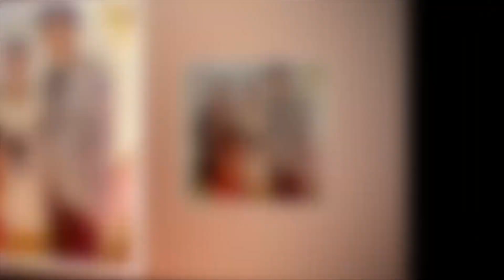😭 Vũ Luân, Bình Tinh đau lòng nhận TIN DỮ từ Hồng Loan